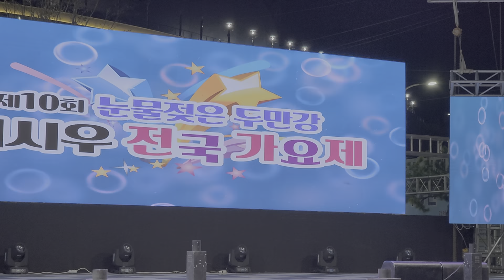제10회 이시우 전국 가요제 - 초대가수 조유정